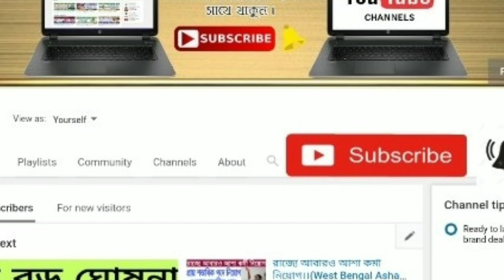আগামীকালেই শক্তিশালী রূপ নিবে ভয়ংকর নিন্মচাপ ।। বাংলায় শুরু মহাপ্রলয় ।। Today weather news